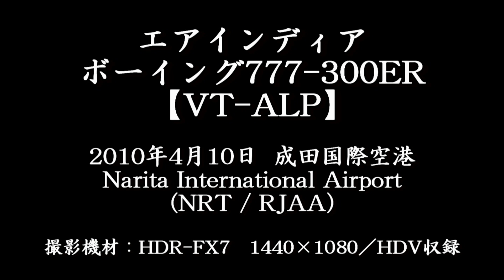Air India Boeing 777-300ER @ Narita 【VT-ALP】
I filmed this one from RWY16R End - "Sakura-no-yama Park"
Date : April 10, 2010 (12:22 JST)